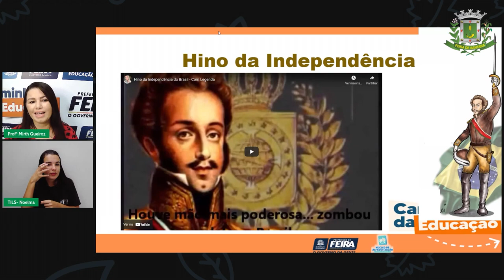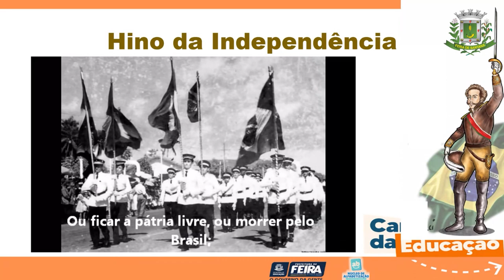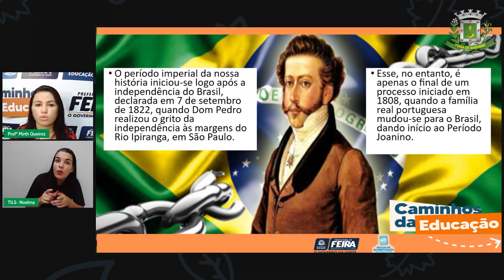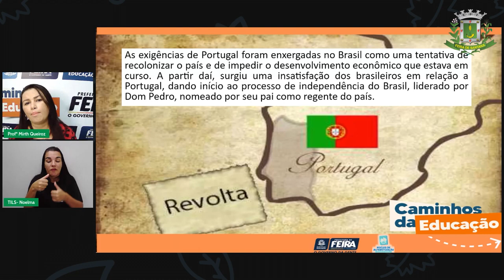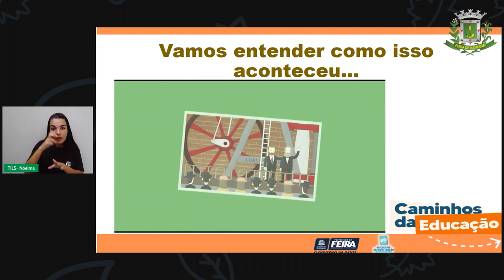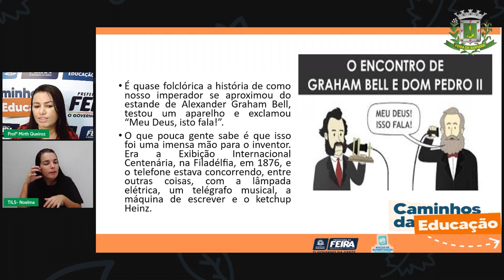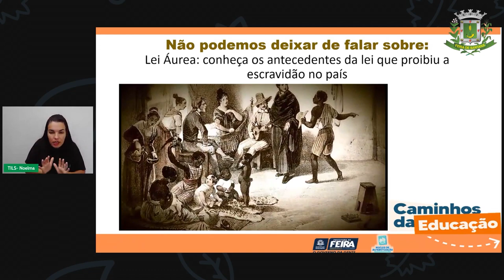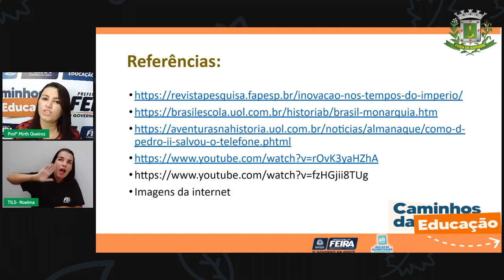Aula 98 4ºANO Profª Mirth Queiroz Ciências Humanas Do Império a República